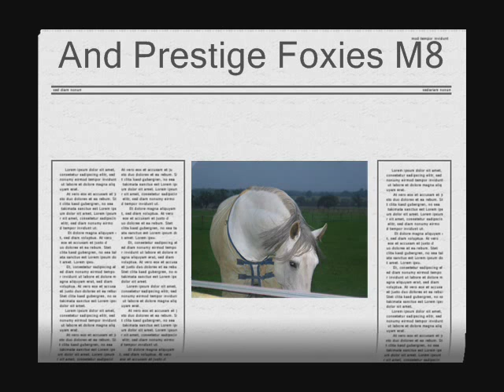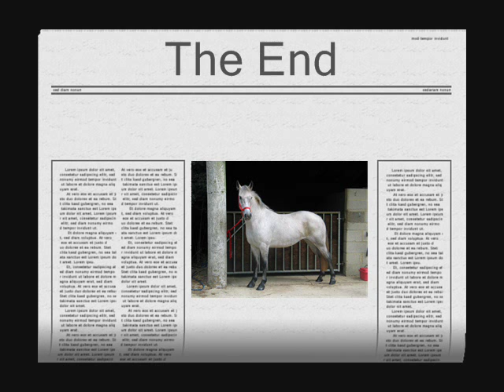foxie in the field